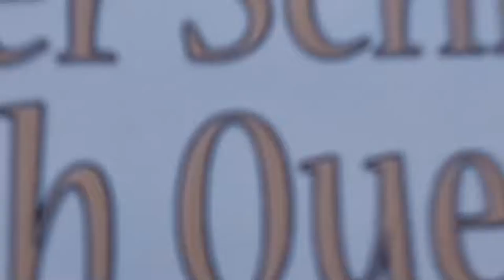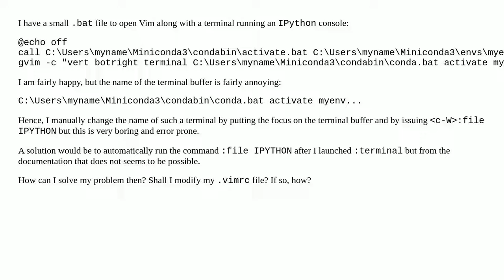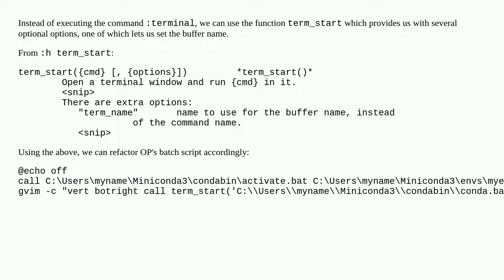How to automatically change a buffer terminal name?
A special thanks goes out to the community